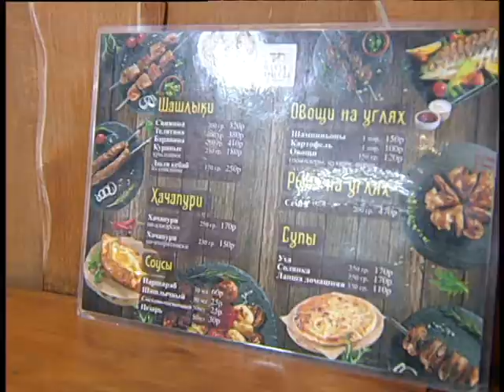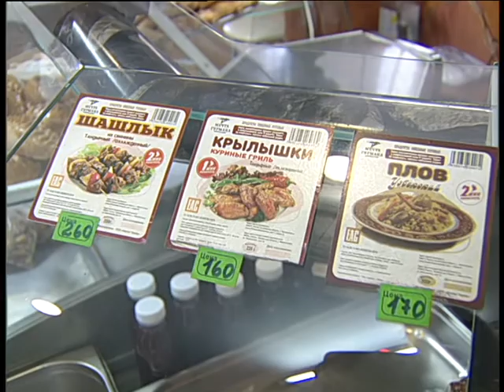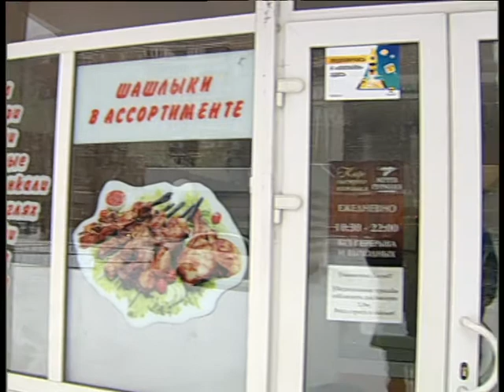Human dreams 1 2022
Челейкин Алексей - Мечта Гурмана у вас дома 1 2022, Cheleykin Alexey - Human dreams  in you house1 2022